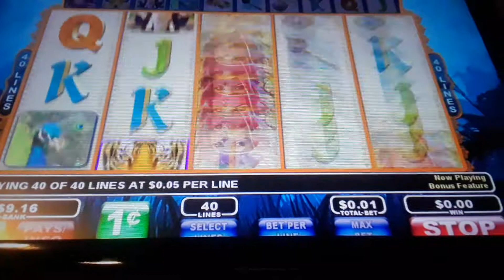Blahhh..... WILD EAST